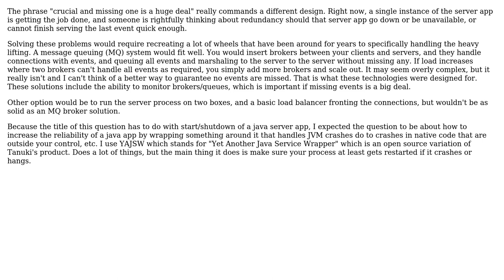How to handle shutdown/startup of a Java application that relies on real time events?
Software Engineering: How to handle shutdown/startup of a Java application that relies on real time events?

With thanks & praise to God, and with thanks to the many people who have made this project possible! | Content (except music & images) licensed under CC BY-SA | Music | Images & others | With thanks to user Thomas Carlisle user mpmp and the Stack Exchange Network Trademarks are property of their respective owners. You are responsible for your own actions.